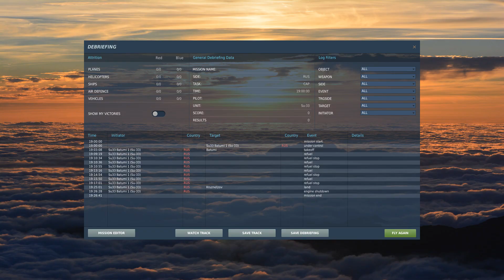DCS World - Russian Carrier Ops + Aerial Refueling (probe-and-drogue)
Just some raw footage from smokinhole's mission which he shared at mudspike forums. Played in open beta release of DCS World on Steam.

While hooked up you need to mantain your position relative to the tanker. I keep struggling with my throttle as it has a dead-zone in the center (TM T.FLIGHT HOTAS X). I need a new HOTAS setup ...